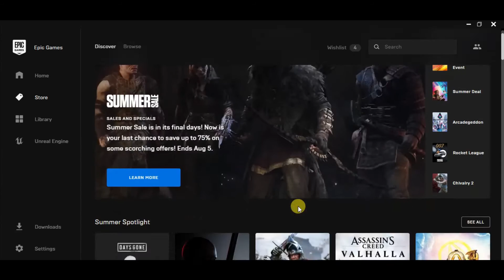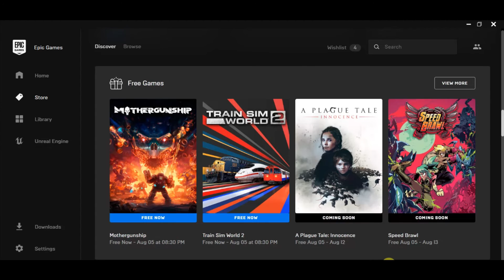A plague tale innocence game kab release hogi || EPIC store a plague tale game kab release hogi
A plague tale innocence game kab release hogi,
EPIC store a plague tale game kab release hogi ,
A plague tale innocence realise,
pc games,
new free pc games ,
pc free games on epic store,
new pc games,
epic store free games,
epic store upcomming games ,
IMPROVEGAMING,
AND
COMMENTS.